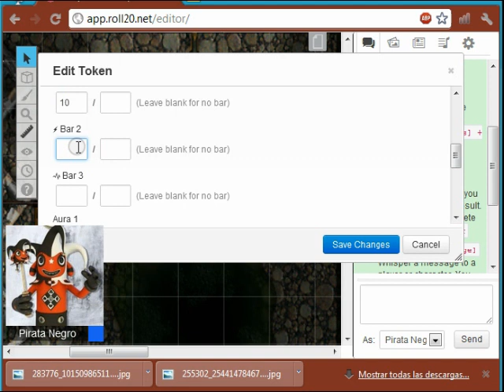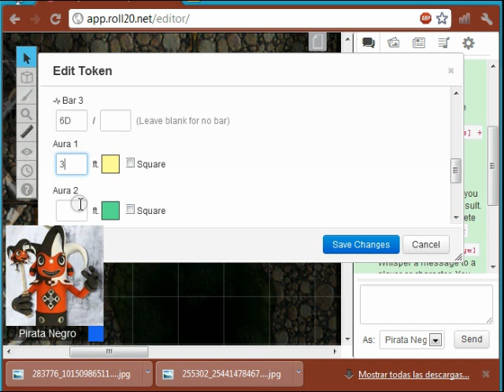Tutorial-Roll20 Beta (Español) 03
Un tutorial divido en cuatro partes, donde se indican la forma de trabajar con las herramientas que brinda roll20.net